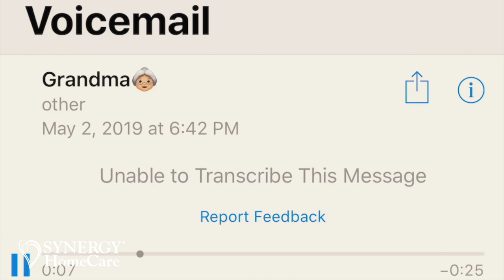My Grandma Grants Your Wishes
My grandma is all of a sudden a genie and she helps grant your wishes, and SYNERGY HomeCare can grant them too!...APPLY